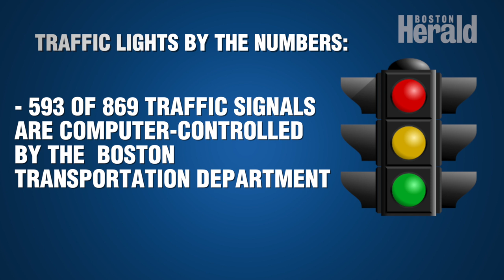Could re-timing traffic lights be an answer to Boston's gridlock?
Boston's traffic problem continues to worsen with every year, leaving some drivers to wonder whether the solution might be as simple as changing a red light. (Herald video by Meghan Ottolini)